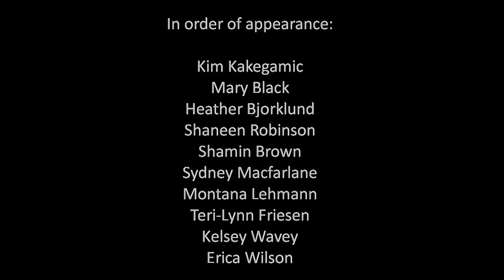IWW Cabaret of Monologues: Stolen Sisters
Why is having conversations about stolen sisters crucial? We asked our ten performers to share their thoughts.

Our International Women's Week Cabaret of Monologues is in its twelfth year in order to truly give voice to a wide range of perspectives on the topic of gender-based violence, the show will feature monologues written by Canadian playwrights, contemporary dance, storytelling, slam poetry and spoken word by women with lived experience.

For more information on the full performances on March 12th and the community performances from March 6th to 12th